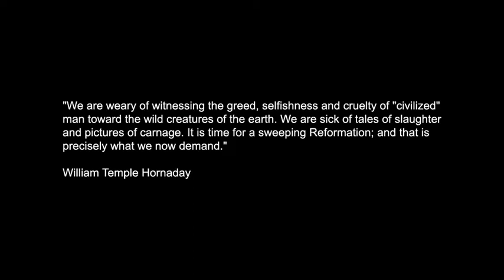The Nature Explorers Fossil Creek Arizona Part 5 of 11 Arachnids Spiders Insects Ecosystem Example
The Nature Explorers Fossil Creek Expedition Arizona

Surrounded by canyon walls and mesas, Fossil Creek produces 20,000 gallons of water per minute which supports the surrounding diverse riparian ecosystem, comprised of birds, insects, aquatic lifeforms, caddis flies, plants, and many other species. We also observed warm front snow storms lasting 24 hours from snow fall to complete snow melt.